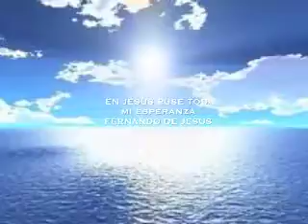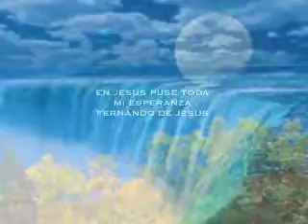EN JESUS PUSE TODA MI ESPERANZA,,,, FERNANDO DE JESUS,,,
FERNANDO DE JESUS,,,INTERPRETA PARA LA GLORIA DE DIOS,,,EN JESUS PUSE TODA MI ESPERANZA,,,